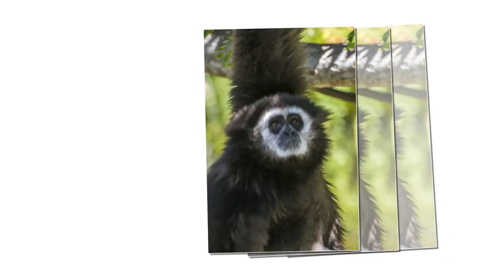Oakland Zoo Shoot Out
The Morgan Hill Photography Club held a shootout at the Oakland Zoo on 4/18/2013. My wife and I put together a 65 image slideshow of images we took at the shootout. Music is "Nasivern Pi" by E.S. Posthumus from their album "Cartographer"